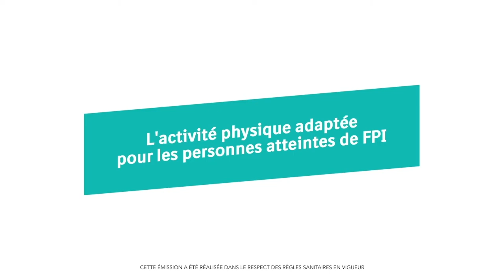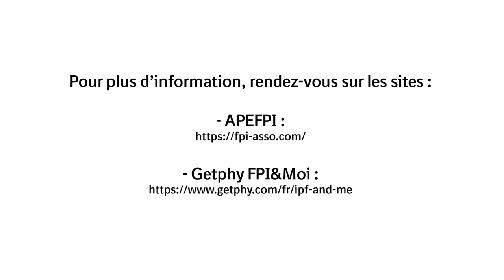L'activité physique adaptée (APA) pour les malades FPI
À l’occasion de la semaine mondiale de la FPI 2021, le Pr. Vincent Cottin, pneumologue et coordonnateur du centre national de référence des maladies pulmonaires rares au CHU de Lyon, a expliqué ce qu’est la Fibrose Pulmonaire Idiopathique et quels signes doivent conduire à consulter un médecin. A sa suite, Adrien Lascoux, enseignant en Activité Physique Adpatée (APA) intervient pour le groupe Siel Bleu, qui a mis en place un programme spécialement dédié aux patients souffrant de Fibrose Pulmonaire Idiopathique (FPI). Un film produit par le laboratoire Boehringer Ingelheim.